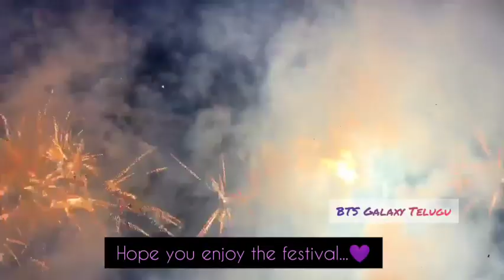BTS Happy diwali BTS and ARMYs 💜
annyeong haseyo 💜

special video for diwali🎉